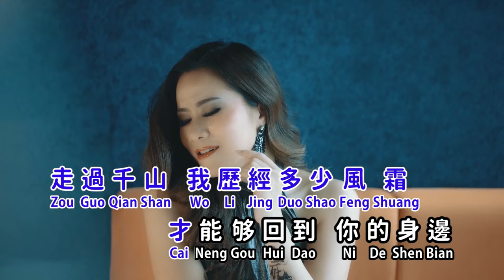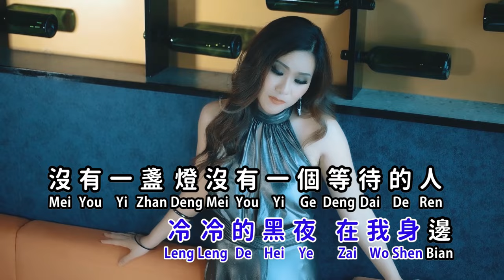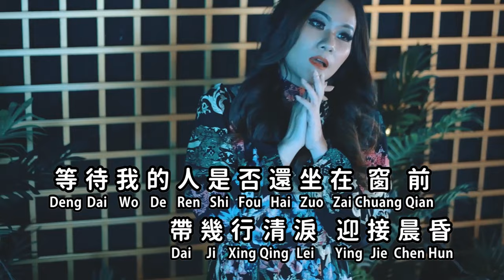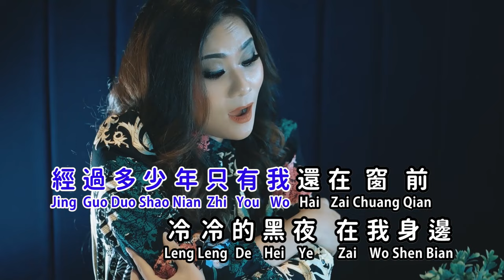明月夜 Ming Yue Ye - 黄佳佳 Huang Jia Jia